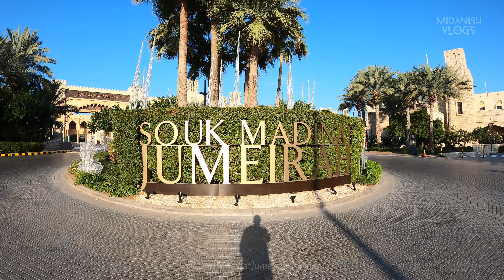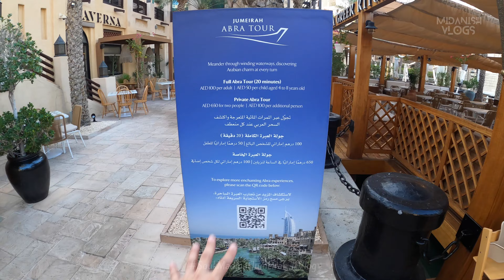Exploring the Enchanting Souk Madinat Jumeirah | Dubai's Hidden Gem | Travel Vlog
🕌 Dive into the magical charm of Souk Madinat Jumeirah with me in this captivating travel vlog! From winding waterways and traditional market stalls to the stunning backdrop of the Burj Al Arab, join the adventure as we uncover the cultural richness and hidden treasures of this iconic destination. 🌟🛍️

🏰 Wander through the intricately designed alleys of Souk Madinat Jumeirah, where Arabian architecture meets modern luxury. Immerse yourself in the vibrant atmosphere, filled with the scents of exotic spices, the melodies of street performers, and the allure of boutique shops.

🚤 Cruise along the enchanting water canals that wind through the souk, offering a unique perspective of this bustling marketplace. Capture the reflections of traditional abra boats gliding along the water, creating a picturesque scene straight out of Arabian Nights.

🛍️ Explore the diverse array of shops, featuring handmade crafts, exquisite jewelry, and authentic Middle Eastern artifacts. From stylish boutiques to charming souvenir stalls, Souk Madinat Jumeirah is a shopper's paradise, where every corner unveils a new delight.

🍽️ Indulge in the culinary wonders of the souk, from traditional Arabian delicacies to international flavors. Join me in savoring the tastes of the region, with a backdrop of stunning views and a lively ambiance.

🌆 As the day turns to night, experience the souk's transformation into a magical wonderland, with the intricate architecture beautifully illuminated. It's not just a market; it's a journey through time and culture, offering a glimpse into the soul of Dubai.

Video Timeline
0:00 - Intro

Music
Defaults music